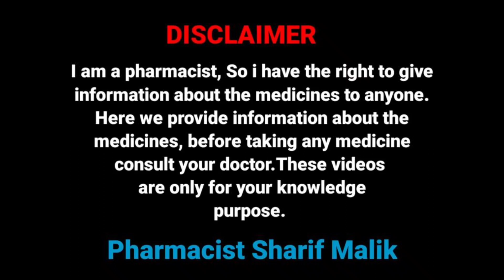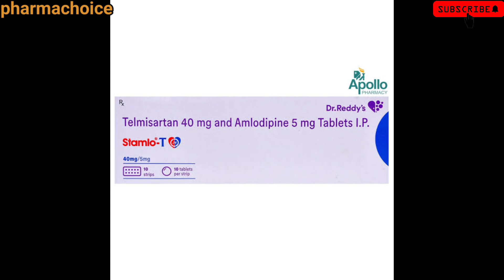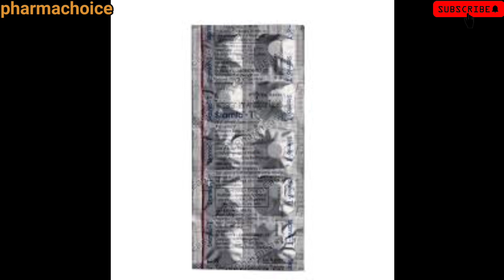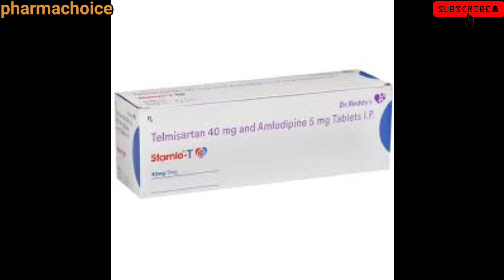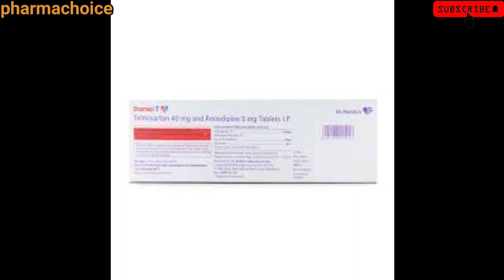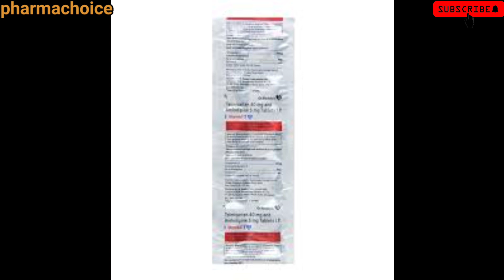Stamlo T Tablet | Telmisartan, Amlodipine | high bp, heart attack, stroke की समस्यासिया के लिए है